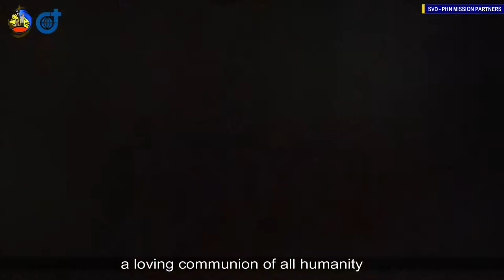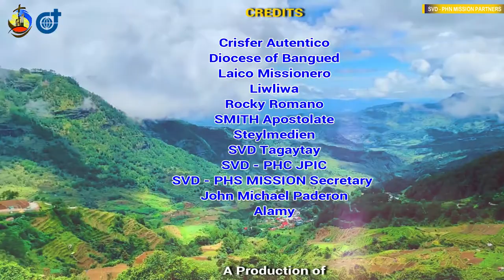Celebrating 112 Years of SVD Philippines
WE REJOICE and WE CELEBRATE!
August 23 is SVD Day in the Philippines.  This 2021, we mark 112 years of SVD presence since the 1st two SVD Missionaries - arrived in Cagutongan, Abra now San Isidro on August 23, 1909.

We are truly grateful to St Arnold Janssen, the 1st two SVD Missionaries and all SVD Missionaries who for 112 years have dedicated their lives here and in foreign lands.  Thank you for making the goodness and kindness of God visible in your lives and service.

SVD - SPIRITUALITY (Theme Song of the 100 years of SVD in the Philippines)

Video Created by:  Raffy Carinan I SVD-PhN Youth Mission Partner
Voice Over:  Marc Artemius Joseph Paderon I SVD-PhN Youth Mission Partner
Photo Credits:
Laico Missionero, Crisfer Autentico, Liwliwa, Rocky Romano, SMITH Apostolate, Steylmedien, SVD-Tagaytay, SVD-PHC JPIC, SVD-PHS Mission Secretary, Alamy, John Michael Joseph Paderon